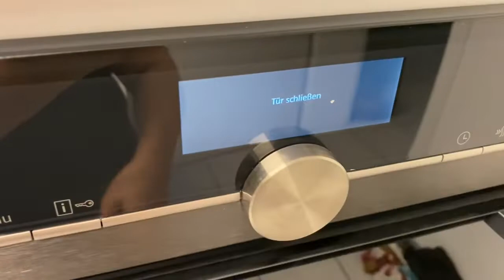🇹🇷karnabahar tarifi📌📌🇩🇪Blumenkohlgerichte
Tarif:⤵️🇹🇷

Malzeme:

1 kg kiyma
1 t. karnabahar
1 yumurta
1 b. Maydanoz
1 t. Sogan
2 y.k. Pul biber
1 c.b.galeta unu
Tuz

Peynir sosu için
2 s.b.Süt
1 s.b.Krema
1 y.k.Tereyağ
1 y.k.Un silkme
1 y.k.Sebze tozu
100g kaşar peyniri
Kara biber
Maydanoz

Afiyet olsun:

Zutaten:⤵️🇩🇪🇩🇪🇩🇪🇩🇪🇩🇪🇩🇪

1 Blumenkohl
1 kg Hackfleisch
1 Ei
1 Bund Petersilie
1 Zwiebel
2 EL Chilli Pulver
50g Semmelbrösel
50ml Wasser
Salz

Für Käse Soße

400ml Milh
200ml Sahne
30g Butter
1 EL.Mehl
100g Emmentaler
1 EL.Gemüse brühe
Petersilie
Pfeffer